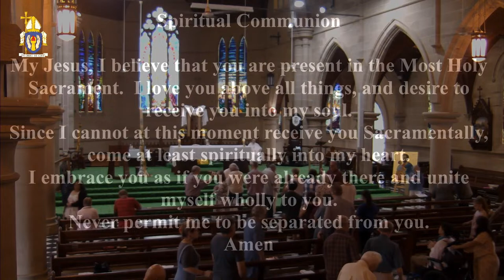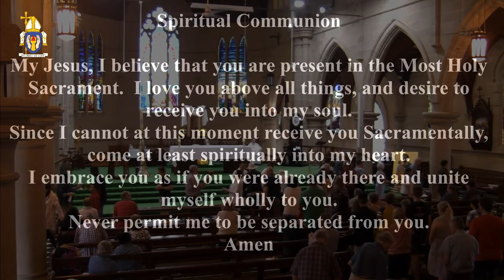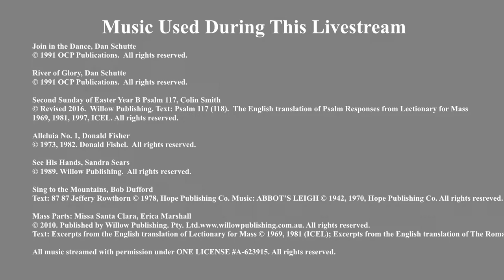9.30am Sunday Mass - Sunday, 7th April 2024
Live broadcast of the 9.30am Sunday Mass from St Joseph's Cathedral, Rockhampton for the 2nd Sunday of Easter.

You are joining in with us at the YouTube channel of St. Joseph’s Cathedral, Rockhampton, the seat of the Diocese of Rockhampton, Australia.

As a community of believers, we live out the call of baptism, through personal faith in Jesus, witnessing together to the Good News of the Kingdom.

We are glad you've joined us.

Never Miss an Opportunity to Join with Us